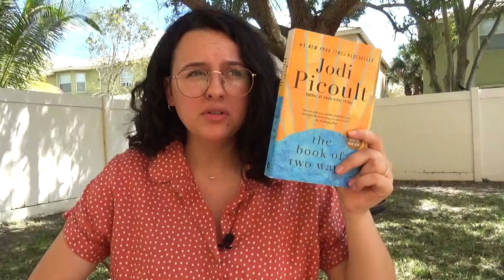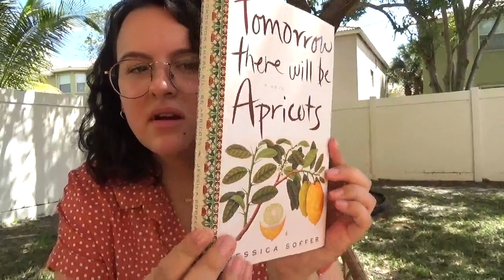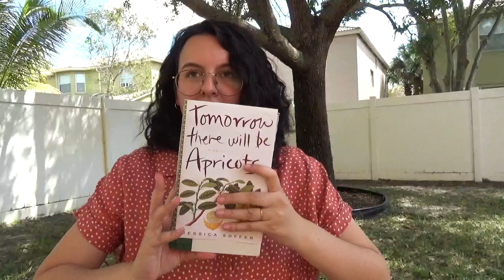books that i couldn't pick up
Sometimes you got to eat the mashed potatoes BEFORE they get cold!

Books mentioned:
*84, Charing Cross Road by Helene Hanff
*The People in the Trees by Hanya Yanagihara
*The Book of Two Ways by Jodi Picoult
*Tomorrow There Will Be Apricots by Jessica Soffer